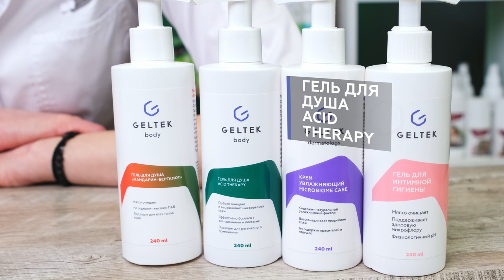Подростковая кожа: Когда стоит обратиться к косметологу?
В РОЛИКЕ ИСПОЛЬЗОВАНЫ!________________
Энзимная пудра для умывания The U
Успокаивающий тоник с экстрактами центеллы и ламинарии Keep calm toner

НАШИ НОВИНКИ! _____________________________

Покупки Яндекс Маркет кожа: Когда стоит обратиться к косметологу?